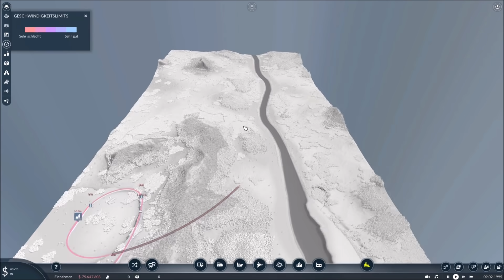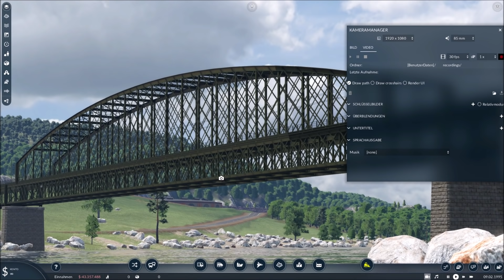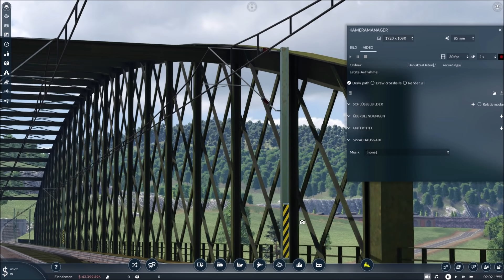Transport Fever 2 Schönbau S2 #01 | Willkommen bei der Bundesbahn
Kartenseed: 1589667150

 Schaut doch einfach mal bei uns vorbei: Du bzw. Ihr seid herzlich willkommen... TS 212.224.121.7:6132